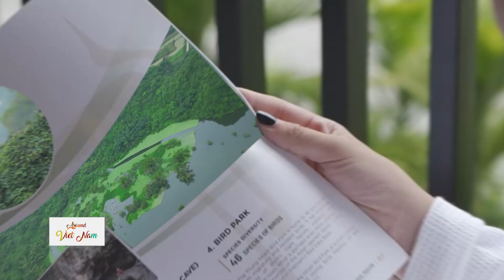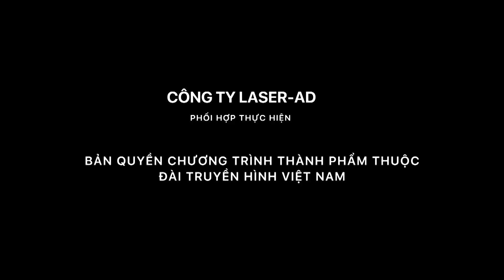AROUND VIỆT NAM | Tìm về miền an yên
🌿✨ TÌM VỀ MIỀN AN YÊN - THUNG NHAM ✨🌿
[English Below]

Cách thành phố Ninh Bình chỉ 12km về phía Tây, khu du lịch sinh thái Thung Nham là điểm đến lý tưởng để tìm về sự yên bình và thư thái. Với diện tích hơn 300ha và lịch sử hơn 20 năm hình thành, nơi đây hứa hẹn mang đến cho bạn những khoảnh khắc sống chậm, gác lại mọi lo toan, hòa mình vào không gian xanh mát của thiên nhiên. 🌱🏞️

Tại Thung Nham, nhân vật trải nghiệm của Around Viet Nam sẽ được trải nghiệm:

🌸 Thư giãn tại hồ bơi ngoài trời, nơi lý tưởng cho các hoạt động dã ngoại và thưởng thức đồ uống ngon miệng bên cảnh quan thiên nhiên trong lành. 🏊‍♂️🍹

🌸 Thưởng thức không gian riêng tư với bồn tắm trong phòng, nhâm nhi đồ uống và thư giãn trong bầu không khí tĩnh lặng, giúp xua tan mọi mệt mỏi. 🛀🍸

🌸 Tham quan vườn chim Thung Nham, chiêm ngưỡng hàng ngàn cánh chim bay về tổ trong khung cảnh thiên nhiên hùng vĩ. Đây là điểm nhấn không thể bỏ qua, mang lại sự kết nối tuyệt vời với thiên nhiên hoang dã. 🦜🌿

🌸 Đến chiều tối, hãy thưởng thức những món nướng đặc trưng của Thung Nham và đắm mình trong không gian yên tĩnh của núi rừng khi hoàng hôn buông xuống. Một ngày khép lại với sự tĩnh lặng thấm đẫm vào tâm hồn. 🍢🌄
Đừng bỏ lỡ số phát sóng "Tìm Về Miền An Yên", để cùng Around Viet Nam trải nghiệm những phút giây bình yên tại Thung Nham, Ninh Bình! 🌟🕊️

🌿✨ RETURNING TO TRANQUILITY - THUNG NHAM ✨🌿
[Vietnamese Above]

Just 12km west of Ninh Binh City, the Thung Nham eco-tourism area is an ideal destination for finding peace and relaxation. Spanning over 300 hectares and with over 20 years of history, this place promises moments of slowing down, setting aside worries, and immersing yourself in the green, refreshing natural environment. 🌱🏞️

At Thung Nham, the Around Viet Nam host will enjoy:

🌸 Relaxing at the outdoor pool, a perfect spot for picnics and savoring delicious drinks in the tranquil beauty of nature. 🏊‍♂️🍹

🌸 Unwinding in a private bathtub, sipping on drinks, and soaking in the calm atmosphere that helps melt away all your stress. 🛀🍸

🌸 Exploring the Thung Nham Bird Park, where thousands of birds return to their nests amidst breathtaking natural scenery. This is a highlight not to be missed, offering a wonderful connection to the wild. 🦜🌿

🌸 In the evening, enjoy the signature grilled dishes of Thung Nham and immerse yourself in the quiet mountain atmosphere as the sunset fades away. A peaceful end to a serene day. 🍢🌄

Don’t miss the episode "Returning to Tranquility", and join Around Viet Nam in experiencing the peaceful moments at Thung Nham, Ninh Binh! 🌟🕊️